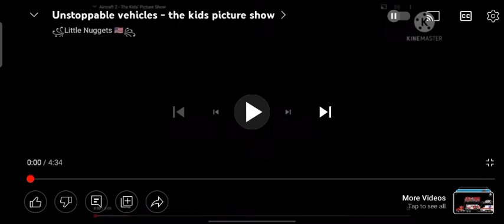unstoppable vehicles 4